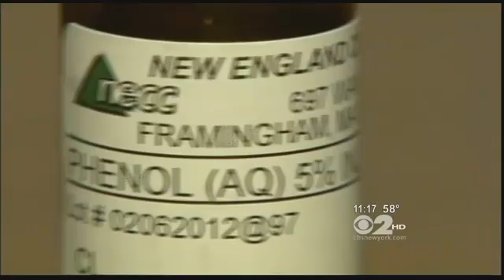Dina Frank's Miracle — How Botox Helped Girl With Cerebral Palsy Walk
They are medications used in cosmetic procedures, but they are now being paired up with astounding results.

A year ago, Dina was in a wheelchair, but now she's taking unassisted steps.

Born prematurely with brain bleeding, Dina has cerebral palsy. She never walked on her own, even after a double hip replacement.

"Now she'll walk around the neighborhood. We don't need to take the wheelchair anywhere anymore. It's incredible," said Marcy Frank, Dina's mother.

The incredible strides have been due to a new treatment. Twice a year at Morgan Stanley Children's Hospital of New York Presbyterian, Dina gets injections of phenol and Botox.

Most people associate Botox injections with cosmetic procedures, but the same medicine that freezes muscles to get rid of wrinkles is also kelping children with cerebral palsy walk.

Phenol is alcohol often used for chemical peels. Pairing the two, Dr. Heakyung Kim is seeing dramatic results. Ultra sound guides pinpoint injections all over the body that relaxes overly tight muscles.

"For me to cover more stiff muscles, I have to use more than one medications. So I start to use two medications, which allows me to cover more still muscles," Dr. Kim said.